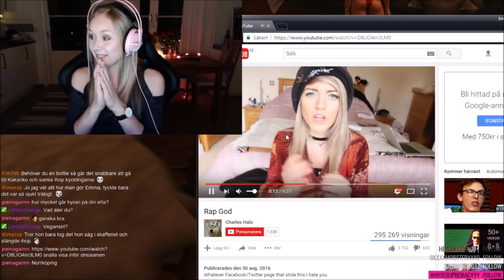Kandyland gets tilted and rates BOYS [COMPILATION 1]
Fml.